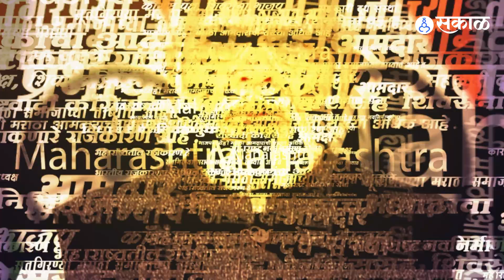Shiv Sena MLA Disqualification : ठाकरेंची कागदपत्रं खोटी, जेठमलानींचा दावा, काय दिली कारणं?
शिवसेनेच्या आमदार अपात्रतेची सुनावणीला वेग आला असून विधानसभा अध्यक्ष राहुल नार्वेकर यांच्यासमोर आजपासून पाच दिवस सुनावणी होणार आहे. आजच्या पहिल्या दिवसाची सुनावणी संपली असून आज ठाकरे गटाचे प्रतोद सुनील प्रभू यांची उलटतपासणी झाली.

AP, YL_1123